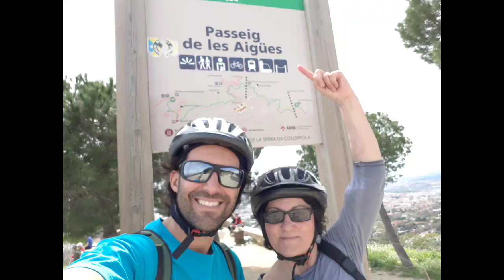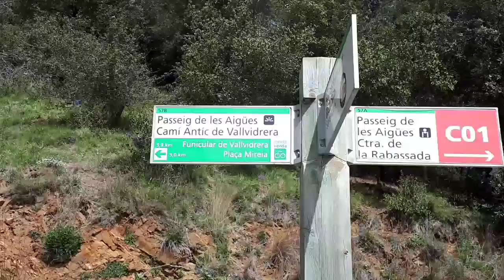Trip to Spain - Bike ride with stunning views of Barcelona.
Today I spent quality time with my mother.
She loves biking so we did a very nice bike ride with stunning views of Barcelona city and ended up by the beach.